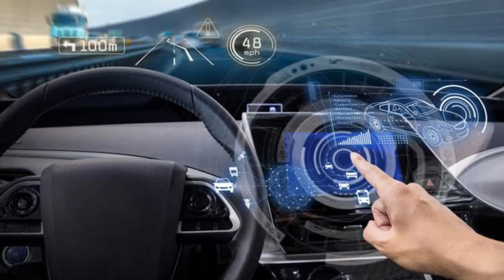Top 5 Future Technologies | Top 5 Upcomming Technologies | Telugu | Indian Tech Friend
Hello friends friends welcome to our channel Indian tech friend so today in this video I am going to talk about top 5 Upcomming Technologies so please watch the video till the end and don't forget to like, share and subscribe

Credits - non copyright gameplay

Thanking You.